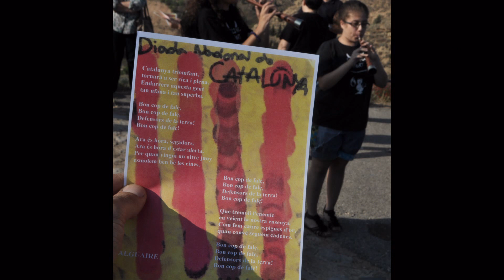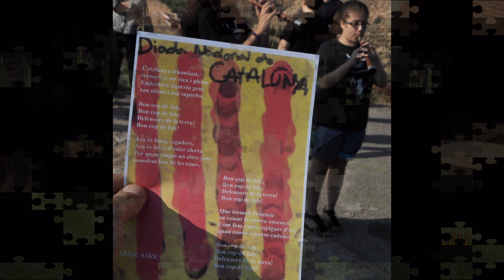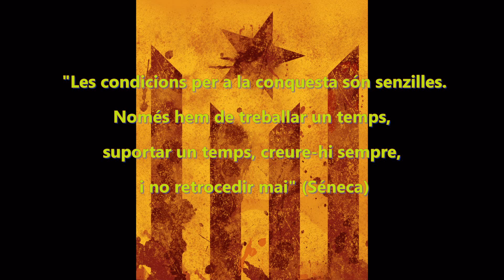Diada 2012 Alguaire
Resum de la Diada de Catalunya a Alguaire i viatge a la manifestació de Barcelona el dia 11 de setembre de 2012. Per descarregar la versió de major qualitat aneu